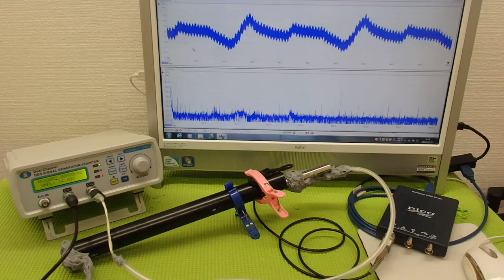オリジナル超音波プローブの「発振・制御」 ultrasonic-labo